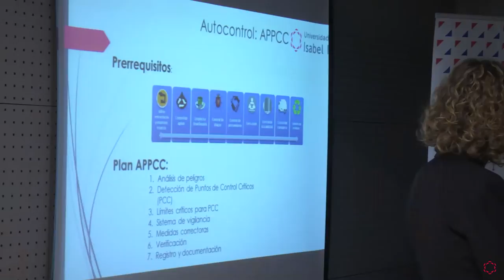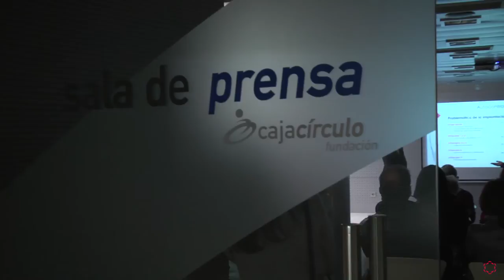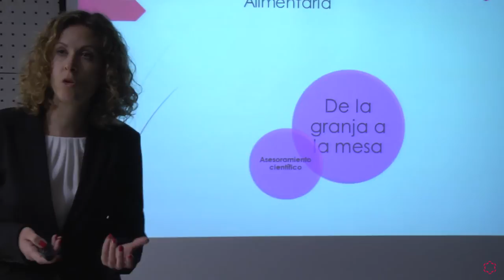Jornada de Innovación y Éxito en el Sector Agricoalimentario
¿Te gustaría estudiar el Grado online de Nutrición? Infórmate

El pasado día 18 de Enero de 2017, tuvo lugar en el salón de actos de la Fundación Caja Círculo de Burgos, una jornada dedicada a la innovación y el éxito en el sector agroalimetario, donde Miriam Martínez y Patricia Cabrero, profesoras del grado en Nutrición Humana y Dietética de la Universidad Isabel I, expusieron su ponencia "Nuevos Avances en Seguridad Agroalimetaria".